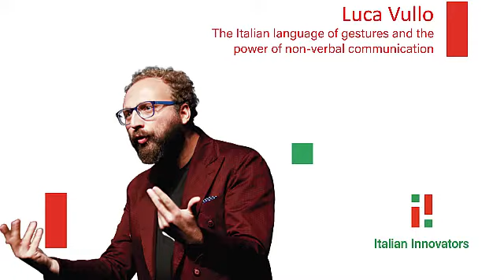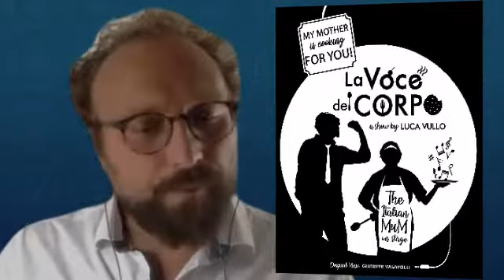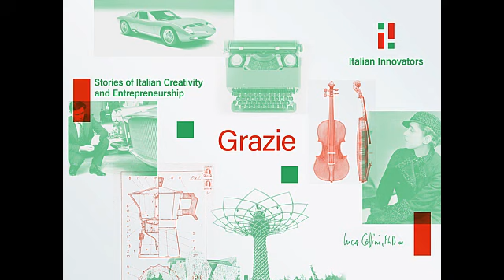The Italian language of gestures & the power of non-verbal communication | interview - Luca Vullo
A conversation between Luca Cottini (PhD) and Luca Vullo (actor, director, performer, author, speaker, and communication coach)

* From Sicily to the world. Discovering a professional path (1:57)
* Gestures as a key feature of the Italian flair and entrepreneurial success (7:20)
* The grammar of the body. Non-verbal communication and team building (11:42)
* From theatre to social media. The applications of emotional intelligence (19:38)
* From theatre to film. The visual language of a documentary (25:23)
* The creative gesture. Where does creativity spring from? (28:05)